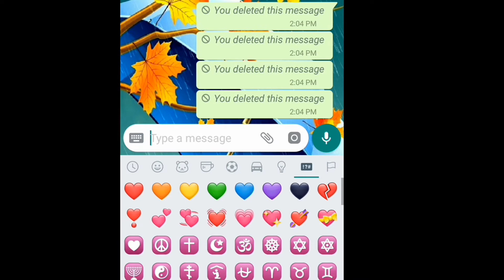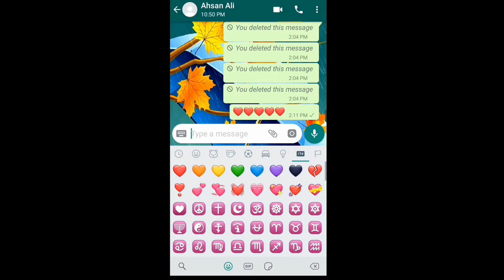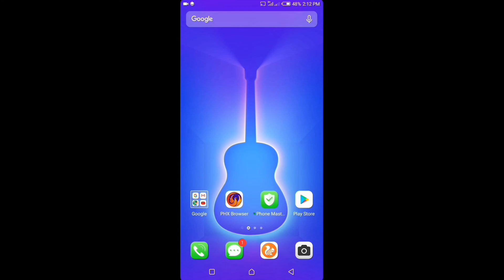WhatsApp Emoji [How to Send Animated emoji on WhatsApp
WhatsApp me animation heart send kare